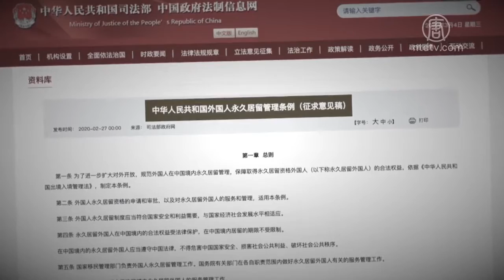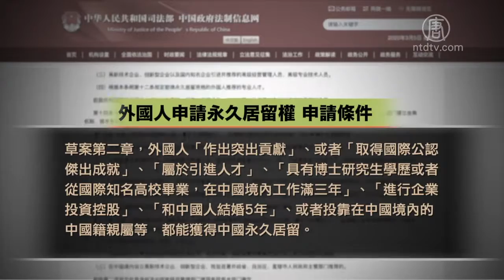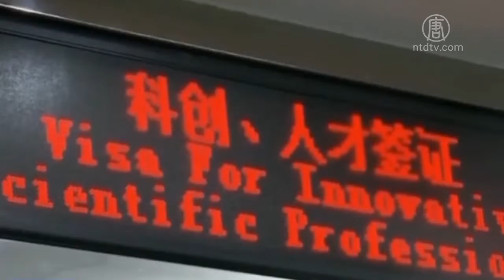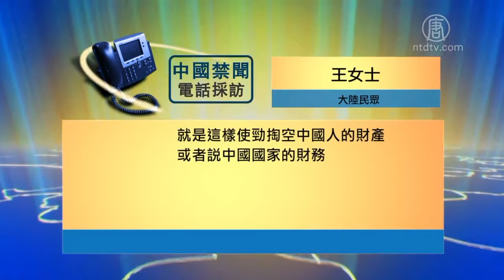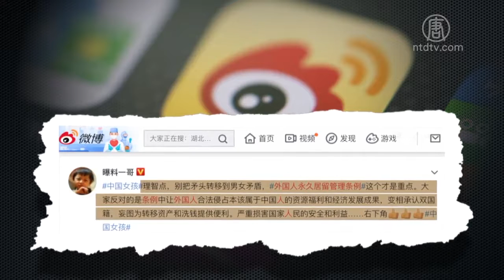外國人申請永居中國門檻超低 民眾反彈高喊「民族自救」